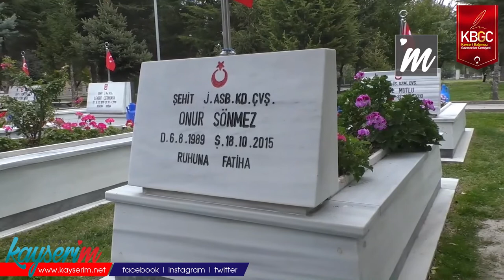Şehit Onur Sönmez Anıldı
KAYSERİ,(BGC)-Tunceli'de 18 Ekim 2015 yılında teröristlerce yola döşenen patlayıcının zırhlı askeri aracın geçişi sırasında infilak ettirilmesi sonucu şehit olan Jandarma Astsubay Kıdemli Çavuş Onur Sönmez şehadetinin 6. yılında kabri başında anıldı. Şehit Babası Sönmez, oğlunun şehit olmadan bir kaç gün önce kendisini arayıp şehit olursa üzülmemesini söylediğini ve ardından da şehit haberi geldiğini ifade etti.

Kartal Şehitliği'nde düzenlenen anma törenine şehit yakınları, arkadaşları, sevenleri, İl jandarma komutan yardımcısı Jandarma Kıdemli Albay Yusuf Eskitürk, silah arkadaşları ve Türkiye Harp Malulü Gaziler Şehit Dul ve Yetimleri Derneği Kayseri Şube Başkan Yardımcısı Süleyman Özdemir katıldı.  Düzenlenen programda; Kur'an-ı Kerim okundu, dualar edildi, şehit ailesi lokum dağıttı ve kabrine karanfil bırakıldı.

"VATAN SAĞOLSUN"

Şehit düşen oğlunun 2-3 gün önce arayarak helallik istediğini belirten Şehit babası Yakup Sönmez, “İçim acıyor. Çok güzel bir duygu, özlem ve şehadet iyi bir şey.  Bizler vatanını seven kişileriz.  Bizim oğlumuz şehit olduktan sonra devletimiz bizi Çanakkale’ye,  Kıbrıs’a ve Kabe’ye götürdü.  Bizler oralardaki şehitlikleri gezdik.  Çok şükür ya başka türlü ölseydi evladımız. Vatan için her zaman canımız feda. Yaşıyorsak vatan için yaşıyoruz.  Haberi aldığımda bir şey hissetmedim belli bir gün sonra acım ortaya çıktı. Haberi aldığım an düğün bayram gibiydi. Bu durumu anlatmak çok zor, bu duygu çok değişik bir duygu.  Belirli bir gün geçtikten sonra özlem duymaya başlıyorsun. Ne zaman özlesem buraya gelerek özlem gideriyorum.  Haberi aldığımda iş yerindeydim geldiler anlattılar o anda içim cız etti.  Oğlum şehit olmadan 2-3 gün önce Cuma günü namaza giderken o sırada oğlum aradı Cuma’mı kutladı ve göreve gittiğini söyledi. Şehit düşersem üzülme dedi” diye konuştu.